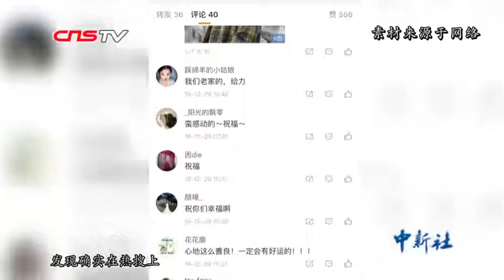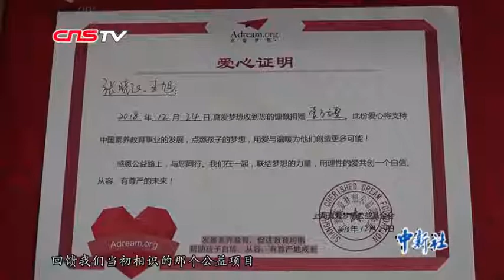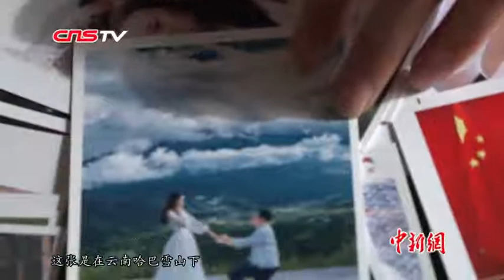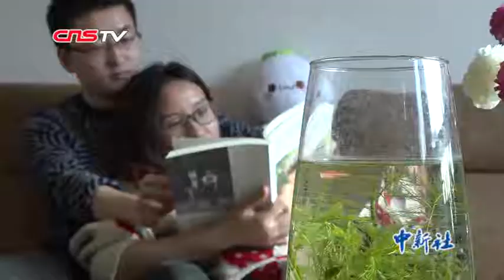刚完婚就捐份子钱的夫妻：善意是爱情最好的“保鲜剂”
前不久，“90后”夫妇张晓飞和王旭因为刚完婚就捐出份子钱而走红，对此，两人笑称，捐份子钱只是想分享祝福，并没想到能“一炮走红”。7年前两人因公益活动相恋后每年都一起参加各种公益慈善活动，对他们来说，对生活和彼此的善意才是爱情最好的“保鲜剂”